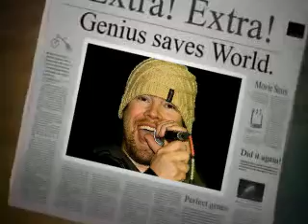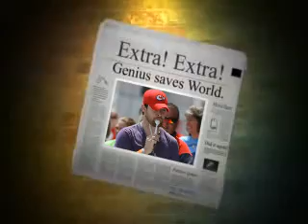My Montage 2/8/09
Loving David in his many hats